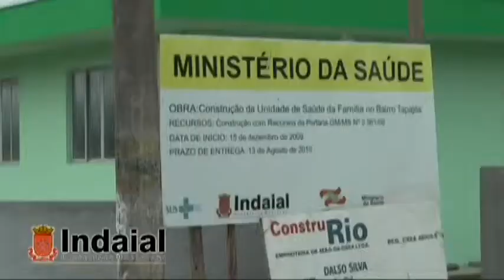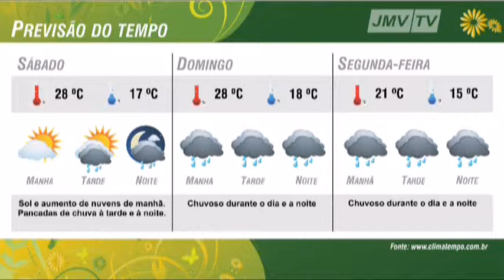Bloco 01 - JMV Notícias - 28-10-2011.mp4